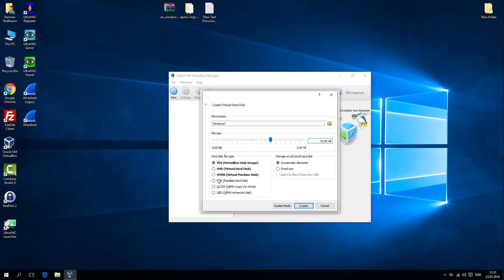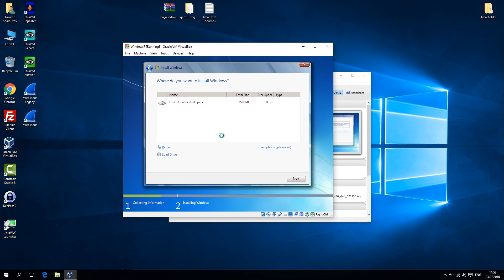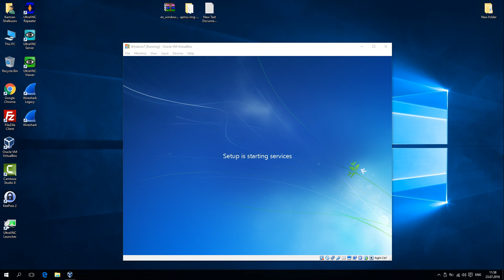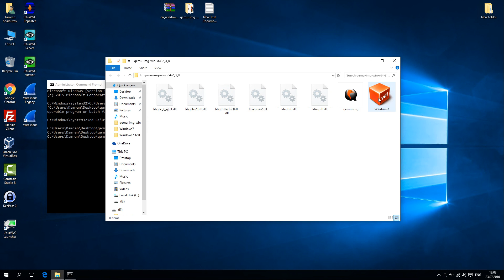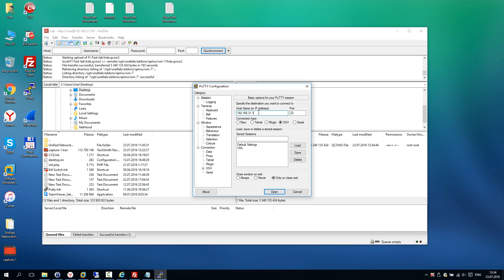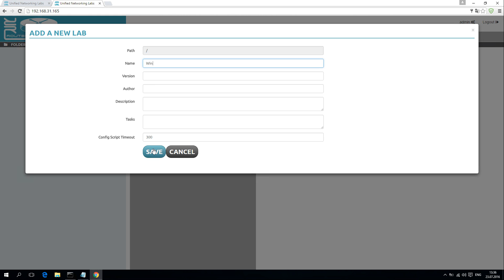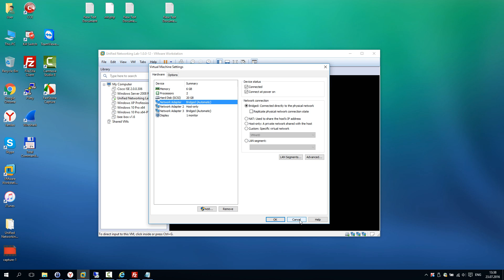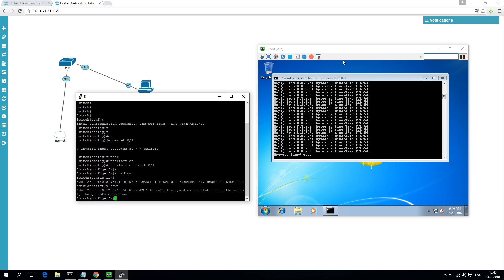Adding Windows 7 host on EVE-NG or UNetLab | How to convert VirtualBox vdi to KVM qcow2